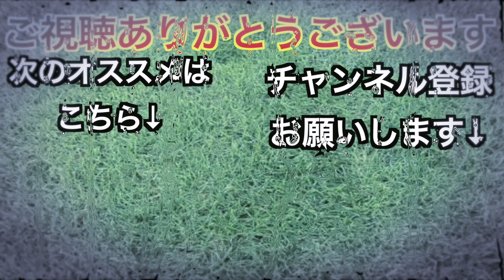【クラロワ】ゴブギャンとバルーンでぶち込んでいくぜぇwww【ランカー道】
遊んでいるゲーム：クラロワ